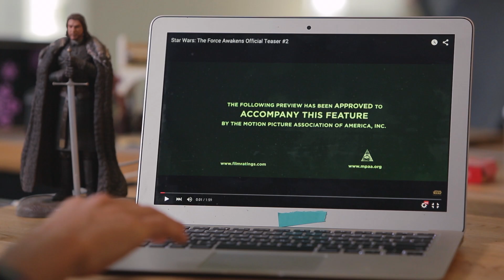The Guy Who Won't Stop Talking About Jar Jar Binks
But no one even cares about Jar Jar...